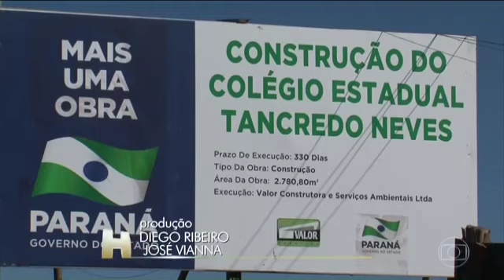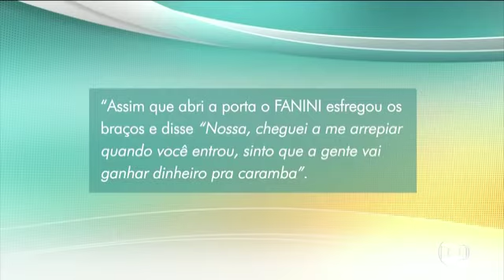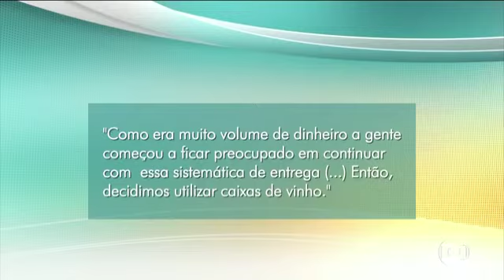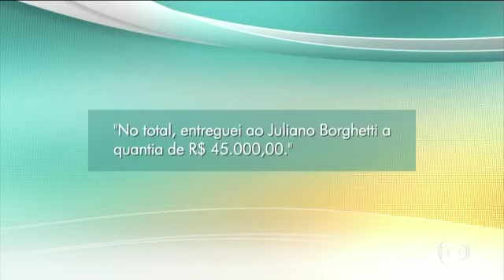Dono de Construtora denuncia Políticos do Paraná na Operação Quadro negro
Reportagem Rede Globo de Televisão